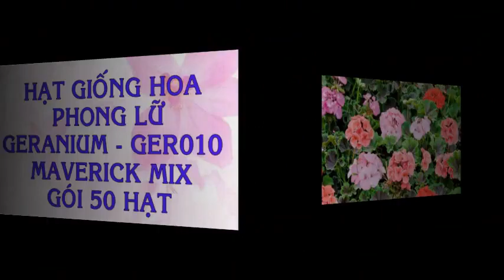Bông phong lữ nhiều màu - GERANIUM GER010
Liên hệ: Phòng bán hàng Robinson - Cty Hòa Lạc Tel: - Giống hoa phong lữ nhiều màu GERANIUM , Giống hoa phong lữ nhiều màu, Giống hoa phong lữ, Hạt hao phong lữ nhiều màu, - Hạt hao phong lữ , Hạt giống phong lữ nhiều màu- GERANIUM MIX , Hạt giống phong lữ - GERANIUM MIX , Hạt giống phong lữ GERANIUM MIX, Hạt giống phong lữ GERANIUM , Hạt giống phong lữ , Hạt giống hoa phong lữ GERANIUM GER010, Hạt giống hoa phong lữ - GERANIUM GER010, Hạt giống hoa phong lữ - GERANIUM MIX , Hạt giống hoa phong lữ GERANIUM MIX, Hạt giống hoa phong lữ, Hạt hoa phong lữ nhiều màu - GERANIUM MIX , - Hạt hoa phong lữ - GERANIUM MIX, Hạt hoa phong lữ GERANIUM MIX , Hạt hoa phong lữ , Hoa phong lữ Mix , Hoa phong lữ - GER010 Mix, Hoa phong lữ - GERANIUM - GER010 Maverick Mix , GER010 Maverick Mix , GERANIUM - GER010 Maverick Mix , Hoa phong lữ Mix , - Hoa phong lữ - GER010 Maverick Mix N, Hoa phong lữ - GERANIUM , Hoa phong lữ GER010 Maverick Mix, GER010 Maverick Mix - Hạt giống hoa phong lữ, Hạt giống hoa phong lữ - GERANIUM, Hạt giống hoa phong lữ - GERANIUM - GER010 Maverick Mix